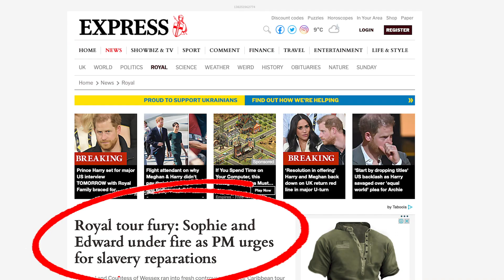PRIME MINISTER BROWNE CALLS FOR CONSTRUCTIVE DIALOGUE ON REPARATIONS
Prime Minister Hon. Gaston Browne has called for open, constructive dialogue on reparations for slavery.
He made the comments during the recent visit of the Earl and Countess of Wessex, Prince Edward and Sophie.
The comments have since dominated headlines in the British media as Garfield Burford reports.